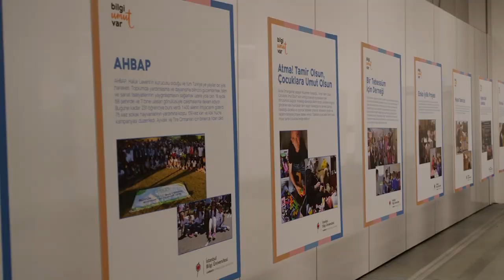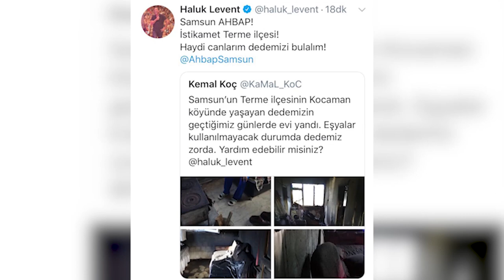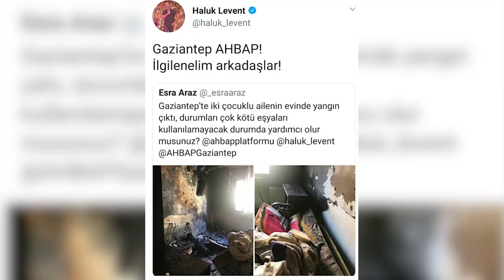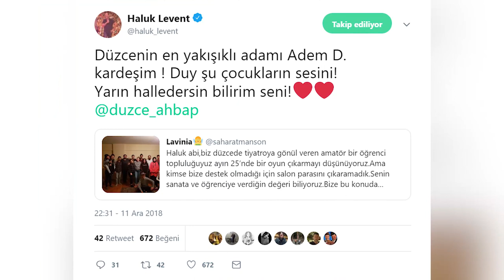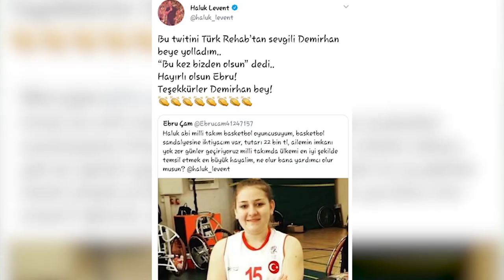Sigarasız Yaşam, Ebru Çam, Sergi Ziyareti - Ahbap'ta Geçen Hafta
Samsun Terme ilçesinin Kocaman Köyü’nde yaşayan bir Ahbabımızın evinin yandığını ve eşyalarının kullanılamaz halde olduğunu öğrendik. Genel Başkanımız Haluk Levent’in yönlendirmesiyle Samsun Ahbap soluğu ahbabımızın yanında aldı. Evin tadilatı için gerekli kurumlarla görüşmeleri başlatan ahbaplardan en kısa zamanda yüzümüzü güldürecek bir haber bekliyoruz. Haber gelir gelmez buradan size iletiyor olacağız.
İkinci bir yangın haberi de Gaziantep'ten geldi. İki çocuklu bir ailemizin, evinde çıkan yangından dolayı eşyaları kötü haldeydi. Başkanımız Haluk Levent'in yönlendirmesiyle ailemize ulaştık ve sponsorlarımızın desteğiyle ailemizin eşyalarını yeniledik. Desteklerini esirgemeyen sponsorlarımıza ve süreci yöneten Ahbap Gazientepe buradan teşekkürlerimizi iletiyoruz
Samsun’dan bir haberle devam ediyoruz. Samsun’da yaşayan bir öğrencimizin evindeki buzdolabı bozulunca, çareyi Ahbap’ı haberdar etmekte buldu. Genel Başkanımız Haluk Levent’in yönlendirmesiyle, İstanbul’da yaşayan Ramazan T. isimli ahbabımız öğrencimizin ihtiyacına sponsor oldu. Yeni buzdolabını öğrencimize teslim ettik ayrıca yeni bir ahbabımızı aramıza kattığımız için de çok mutlu olduk.
Ahbap Üniversite üyelerinden olan Medipol Üniversitesi, engelli bir mimar ve aynı zamanda ressam olan bir ahbabımızın sergisini ziyaret etti. Sanatın ve hayatın her dalında Ahbaplar desteğe devam edecek.
Sırada Kocaeli Ahbap'ın düzenlediği müthiş bir farkındalık etkinliği var; Kocaeli'deki ahbaplarımız sigarasız biz yaşam için, şehrin en işlek yerine stantlar kurdular. Yoldan geçenleri sigara ve zararları hakkında bilgilendirdiler. Ahbaplarımızı bu güzel etkinliği planladıkları için tebrik ediyoruz. .
Ahbap Eskişehir de yine sokak ahbaplarımız için yollardaydı. Çevre Kurulumuzun büyük emek vererek yaptığı kulübeleri, sahipsiz hayvanlar bölgesine bırakıp hem temizlik hem de mama dağıtımı yapan Eskişehir Ahbap'a da teşekkür ediyoruz.
Bİr de İzmir'deki ahbaplarımızdan haberlerimiz var, İzmir Ahbap da bu hafta sokak ahbaplarımız için barınaktaydı. Canlarımız, sokak ahbaplarımızın sıcacık bir yuvada yaşaması için , çevre düzenlemesi, su kaplarının temizliği ve kulübelerin tadilatlarını yapan Ahbap İzmir'i gönülden kutluyoruz.
Siirt Kurtalan'daki bir ahbabımız başkanımız Haluk Levent'e ulaşarak Uluköy İlkokulundaki minik ahbaplarımızın kışlık kıyafete ihtiyacı olduğunu iletmişti. Başkanımızın yönlendirmesiyle harekete geçen Ahbap Siirt miniklerimize hemen kışlık kıyafetlerini ve kitaplarını ulaştırdı. Şimdi sıcacık kıyafetleriyle kitaplarını okuyan ahbaplarımızı gözlerinden öpüyoruz.
Düzce'de amatör olarak tiyatroyla uğraşan bir grup öğrenci, 25 Aralık'ta çıkaracakları oyunları için salon parasını denkleştiremeyip kimseden de destek bulamayınca başkanımız Haluk Levent'e ulaşmıştı. Konuya hemen el atan başkanımızın yönlendirmesiyle Düzce Ahbap hemen harekete geçti ve ahbaplarımızın salonu tutuldu. Dekor konusunda da destek olduğumuz ahbaplarımızı tabii ki oyunlarında da yalnız bırakmayacağız.
Uşak Muzaffet Mert İlkokulu okullarının iyileştirilmesi için daha önceden Ahbap'a ulaşmıştı. Yardım talepini aldıktan sonra en kısa dürede organize olan Ahbap Uşak ve Güzel Sanatlar Fakültesi öğrencileri el ele vererek okul kütüphanesini renklendirdi. Şimdi rengarenk odalarında kitaplarını okuyan ahbaplarımızın yüzlerini güldüren Ahbap uşak, güzel sanatlar öğrencileri ve eğitim sorumlusu Bircan Şimşir'e kocaman sevgilerimizi yolluyoruz.
Bir güzel okul yenileme haberi de Ahbap Aksaray'dan. Aksaray'daki ahbaplar Yapılcan Köy okulunun anasınıfına çizimler yapıp duvarları renklendirerek minik ahbaplarımızın tebessümlerine şahit oldu. Hava durumu el verdiğinde dış cephe boyamasına da devam edecek olan Ahbap Aksaray'a teşekkürler  miniklerimize de eğitim hayatlarında başarılar diliyoruz.
Milli Takım tekerlekli sandalye basketbol oyuncusu Ebru Çam'ın spor hayatına devam edebilmesi için basketbol sandalyesine ihtiyacı vardı. En büyük hayali milli takımda ülkemizi temsil etmek olan sporcumuzun maddi imkanı sandalyeyi almaya yetmeyince Ahbap Platformuna ulaştı. Durumu öğrenen Türk Rehab 'Bu sefer bizden olsun' diyerek Ahbabımıza sponsor oldu.İstanbul'da ağırladığımız ve ölçüleri alınan ahbabımızın tekerlekli sandalyesine kavuşmasını sağlayan Demirhan Bey'e teşekkürlerimizi iletiyoruz.